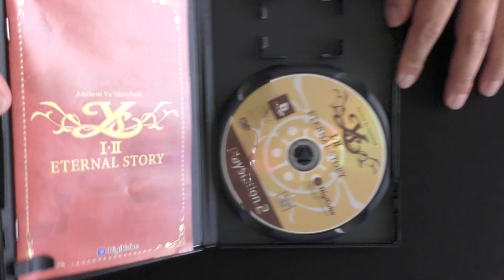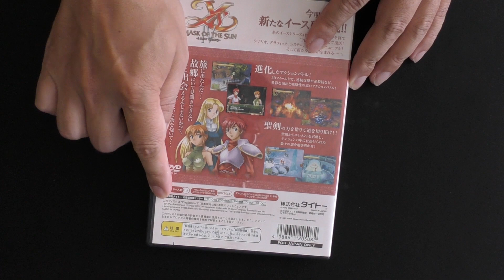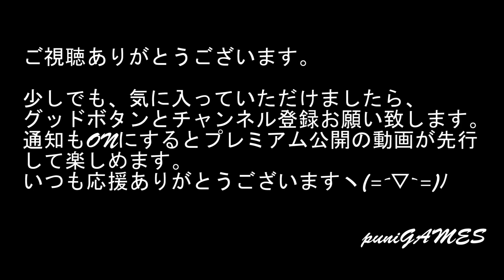【ブックオフ】PS2に移植されてもやっぱり名作だよね！まとめ買い！